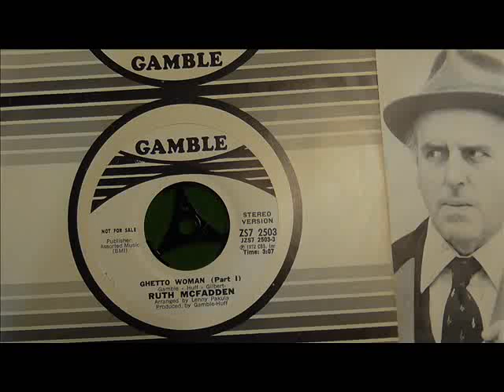Ruth MCFadden Ghetto Woman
Cool Funk from 1972. DJ My Friend Jack. I have been collecting since the Sixties and I am a professional Vinyl DJ. My taste is very wide and I am constantly adding new and interesting tunes